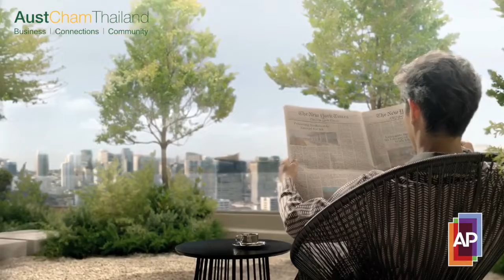Rhythm Ekkamai Estate, AustCham Exclusive Interview with AP Thailand